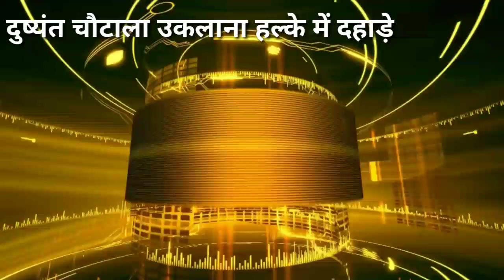Dushyant chautala की uklana हलके में जमकर दहाड़। किस किस पर कैसे बरसे। चाचा व दूसरों पर क्या बोले।